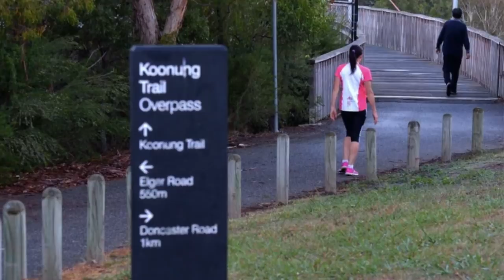SOLVED: The 17 Year Old Killed By A Stranger. Masa Vukotic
Solved. The tragic case of 17-year-old Masa Vukotic from Melbourne, Australia. A case that occurred in 2015, just a few years after the Jill Meagher case, and under very similar circumstances.

Main camera
SD card
Vlogging camera /Samsung Galaxy S9+
Hard drive
SD card

Editing: Final Cut Pro X and Adobe Photoshop

Scar Tissue by Anthony Keidis
Confessions Of A Qantas Flight Attendant

Although not on Amazon I highly recommend Under Seige By Belinda Neil.
A Stolen Life: A Memoir by Jaycee Lee Dugard
Remembering Anita Cobby
The Short Life and Mysterious Death of Jane Furlong
I'll Be Gone in the Dark: One Woman's Obsessive Search for the Golden State Killer
The Stranger Beside Me by Ann Rule (the true crime story of Ted Bundy)

Want to know more about my life as a flight attendant?! (and laugh at my old, crappy videos?!)